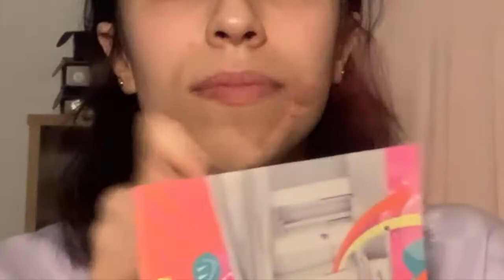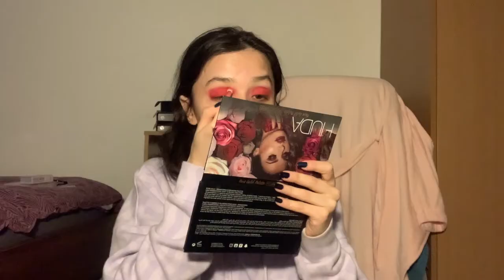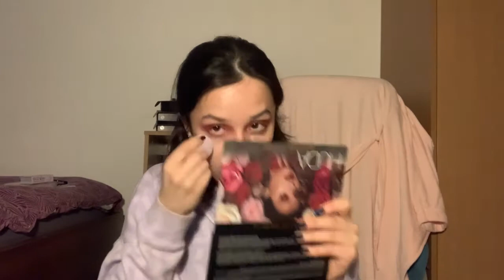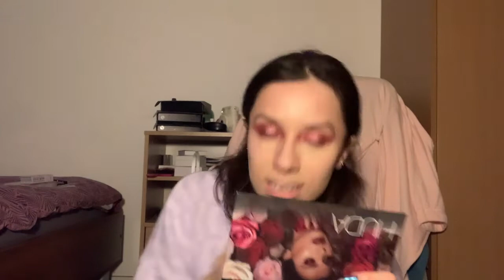Fifty Shades Freed is Unintentional Comedy Gold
Not me rambling about the final Fifty Shades of Grey movie.

Products on my face:
FACE:
NYX Bare With Me Jelly Primer
Revlon Photoready colour correcting pen
Fenty Beauty Pro Filt’r hydrating foundation (180)
e.l.f. Hydrating Camo concealer (light beige)
Fenty Beauty Matte Match Stix (Mocha)
No7 Bronzer (Caramel)
Fenty Beauty Pro Filt’r Setting Powder (Butter)
No7 Powder Blusher (Damson Mist)
Fenty Beauty Killawat highlight duo (Mean Money/Hu$tla Baby)
Maybelline Dream Satin mist
EYES:
Maybelline Brow Ultra Slim pencil (black brown)
NYX Control Freak eyebrow gel (clear)
NYX Proof It! Eyeshadow Primer
e.l.f. Perfect Finish HD powder
Huda Beauty Rose Gold Remastered palette
Beauty Bay x NikkieTutorials eyeshadow palette
LIPS:
Huda Beauty Power Bullet lipstick (Interview)